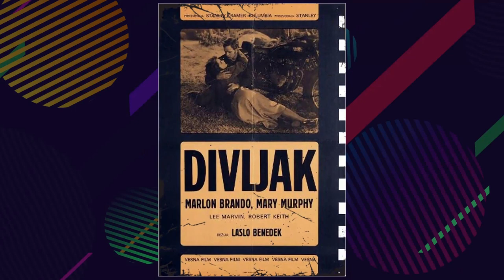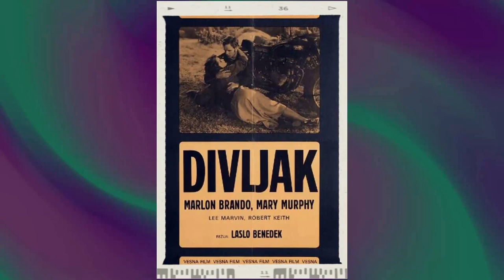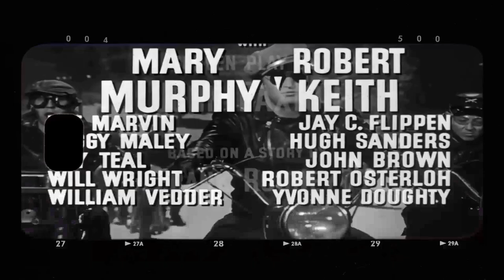Facebook Polls Show: The Wild One Movie Is Barely Recognized by the Youth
Marlon Brando as Johnny Strabler
Mary Murphy as Kathie Bleeker
Robert Keith as Sheriff Harry Bleeker
Lee Marvin as Chino
Jay C. Flippen as Sheriff Stew Singer
Peggy Maley as Mildred
Hugh Sanders as Charlie Thomas
Ray Teal as Frank Bleeker
John Brown as Bill Hannegan
Will Wright as Art Kleiner
Robert Osterloh as Ben - Gas Station Attendant
William Vedder as Jimmy - Dishwasher
Yvonne Doughty as Britches
Wally Albright as Cyclist
Chris Alcaide as Deputy
Don Anderson as Stinger
Robert Anderson as Highway Patrolman at Sage Valley Race
Robert Bice as Wilson
Nicky Blair as One of Chino's Boys
Norman Budd as One of Chino's Boys
Timothy Carey as Chino's Boy #1
Fred Carson as Cyclist
Charles Cirillo as Bee Bop
Bill Clark as Cyclist
Keith Clarke as Gringo
Jim Connell as Boxer
Bill Coontz as Cyclist
Ted Cooper as Racer
Dude Criswell as Cyclist
Russell Custer as Townsman
Roy Damron as Townsman
George Dockstader as Cyclist
John Doucette as Sage Valley Race Official
Darren Dublin as Dinky
Johnny Duncan as Gang Member
Larry Duran as Black Rebels Motorcycle Gang Member
Richard Farnsworth as
Don Fera as Cyclist
Duke Fishman as Townsman
Jack Gargan as Undetermined Role
Sam Gilman as Deputy
Frank Hagney as Official
Joe Haworth as One of Chino's Boys
Pepe Hern as One of Chino's Boys
Whitey Hughes as Cycle Gang Member
Walt La Rue as Cyclist
Harry Landers as GoGo
Carey Loftin as Gang Member
Eve March as Dorothy - Telephone Operator
Patrick Miller as Deputy
Mort Mills as Deputy
Alvy Moore as Pigeon
Mary Newton as Mrs. Thomas
Kathleen O'Malley as Undetermined Role
Pat O'Malley as Sawyer
Jerry Paris as Dextro
Eugene Peterson as Crazy
K.L. Smith as One of Chino's Boys
Angela Stevens as Betty
Gil Stratton as Mouse
Jerry Sullivan as Spectator Cyclist
John Tarangelo as Red
Del Tenney as
Bruno VeSota as Simmonds
Danny Welton as Bee Bop
Blackie Whiteford as Bystander at Art's Accident